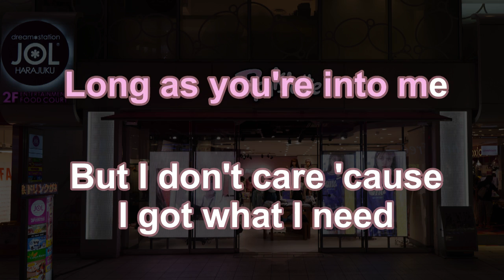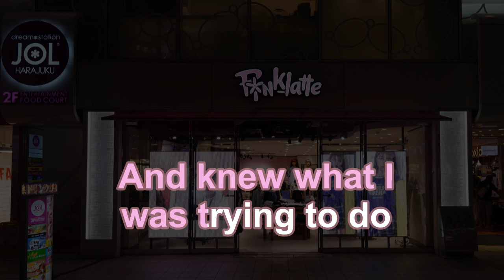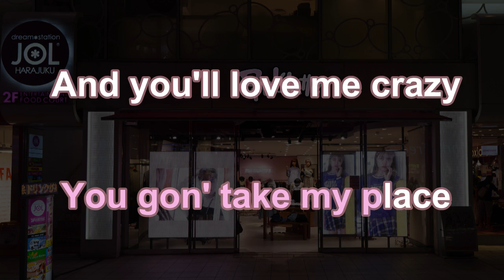Karaoke♬ Crazy Over You - BLACKPINK 【No Guide Melody】 Instrumental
クレイジー・オーバー・ユー　ブラック・ピンク　カラオケ　ガイドメロディなし